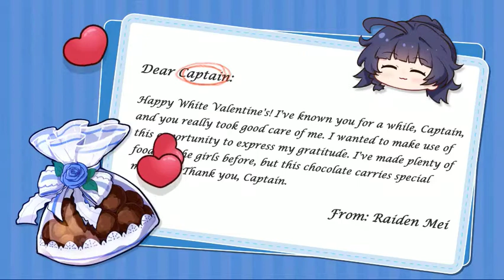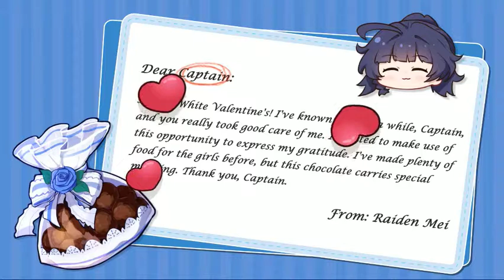Honkai Impact 3rd - Valkyrie's Gift (Mei's Gift)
CG in-game.